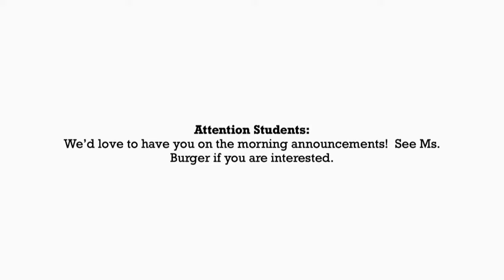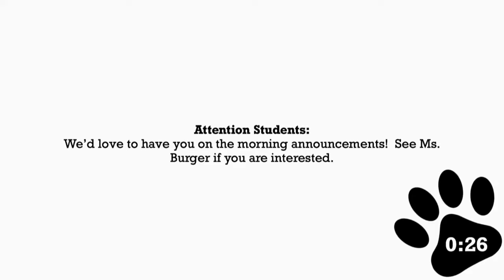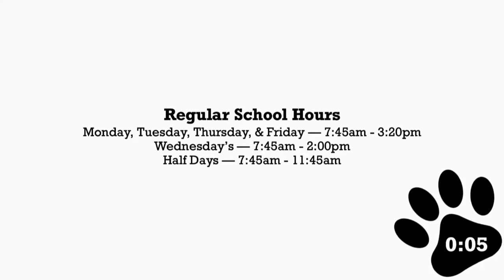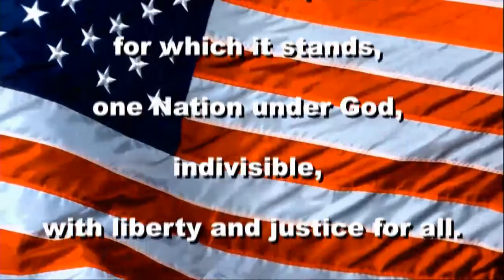08.22.2018 - Morning Announcements - Abby & Natalie